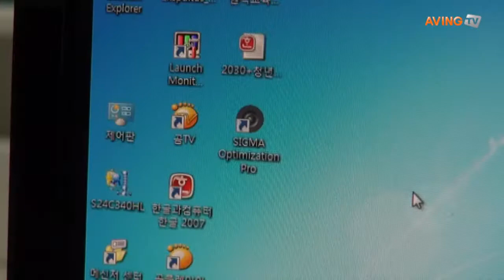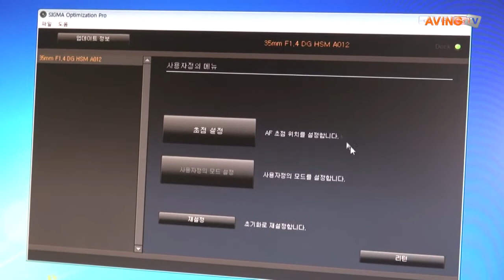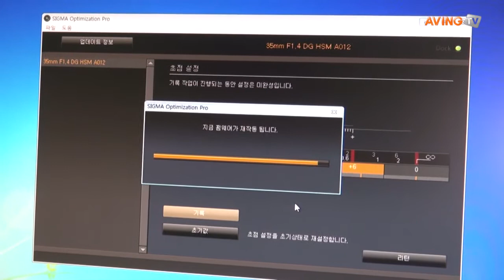시그마 USB DOCK 활용편 -- 35mm 1.4 DG 렌즈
자가 초점교정기 '시그마 USB DOCK'은 개인 컴퓨터에 USB 케이블을 연결해 펌웨어 업데이트, 렌즈 초점교정이 가능한 제품이다. 최근 시그마 글로벌비전 콘셉트로 출시된 35mm 1.4 DG 렌즈를 시그마 USB DOCK을 통해 교정해보자.